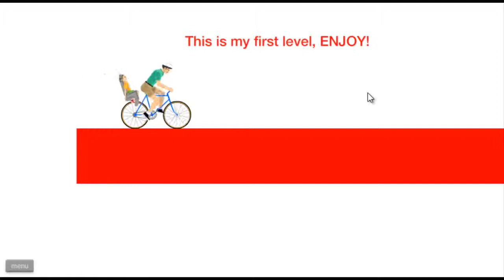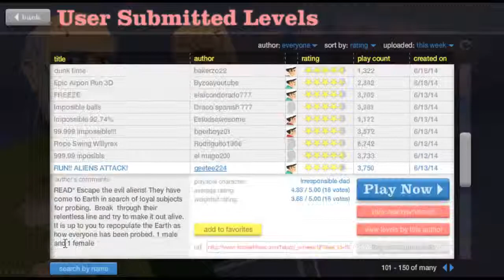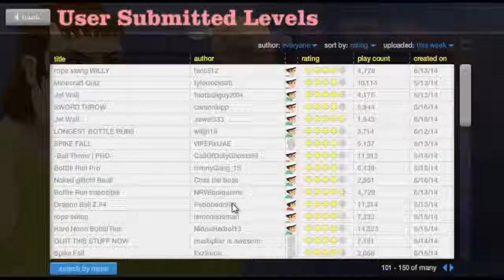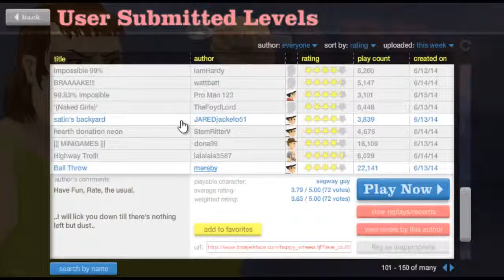Let's Play Happy Wheels #05 [HD]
BESCHREIBUNG AUFKLAPPEN

--- Team JaBacKLP ---

!! FOLGT !!

Besucht doch auch unseren eigenen Minecraft Server:
IP: mc-infinity.de
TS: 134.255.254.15